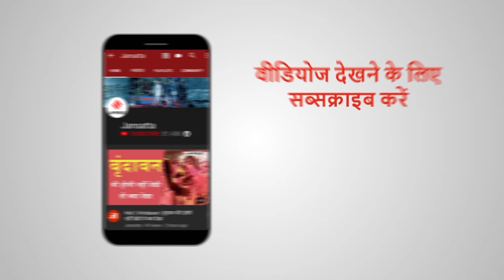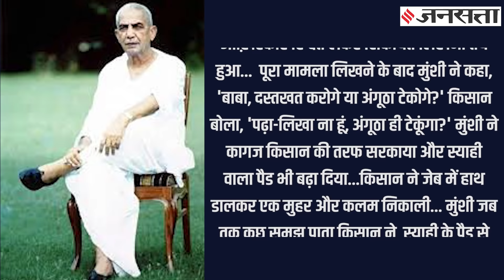जब देश के PM Chaudhary Charan Singh से सिपाही ने मांग ली थी रिश्वत, सस्पेंड हो गया था पूरा थाना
PM Chaudhary Charan Singh: भारतीय राजनीति में चौधरी चरण सिंह (Chaudhary Charan Singh) एक बड़ा नाम थे. किसान परिवार से ताल्लुक रखने वाले चरण सिंह को आम लोगों के नेता के तौर पर भी जाना जाता था. किसान नेता के तौर पर मशहूर चरण सिंह प्रधानमंत्री(pm charan singh) होते हुए भी वो बिना ताम-झाम (सेक्योरिटी) के भी आम लोगों के बीच पहुंच जाया करते थे, उनकी यही सादगी लोगों को काफ़ी पसंद आती थी. एक बार चौधरी चरण सिंह(charan singh) ने पूरे थाने को सस्पेंड कर दिया था...लेकिन कैसे हुआ था देखिए हमारी स्पेशल रिपोर्ट